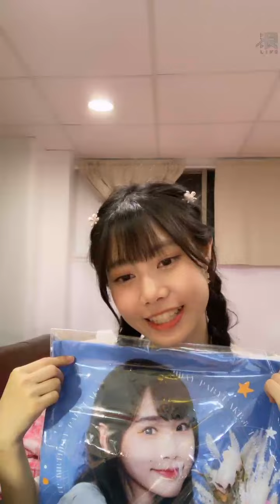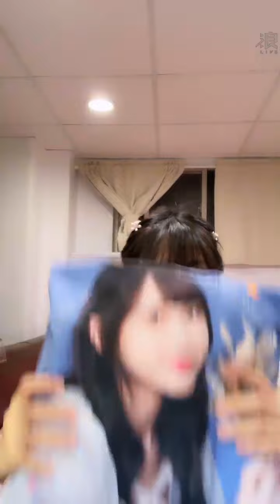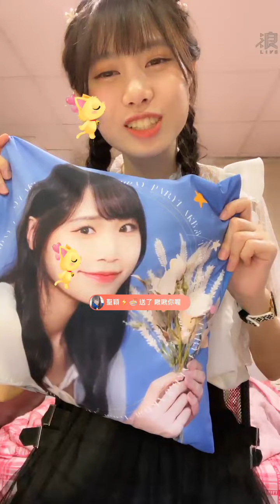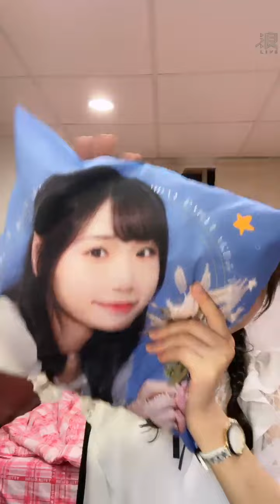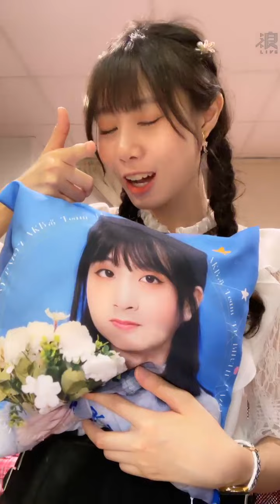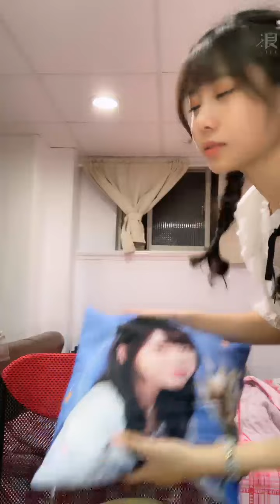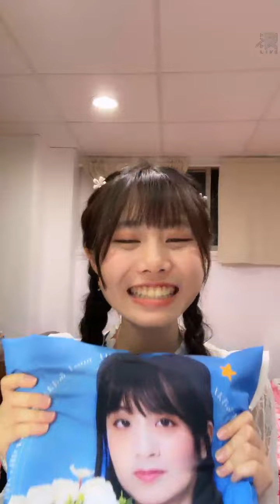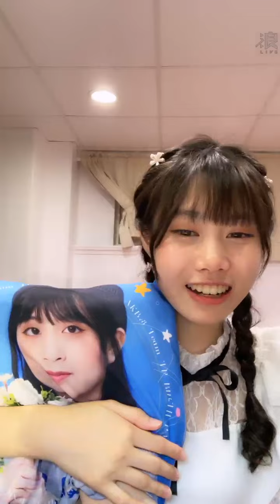220320 21:00 AKB48 Team TP 蔡亞恩直播